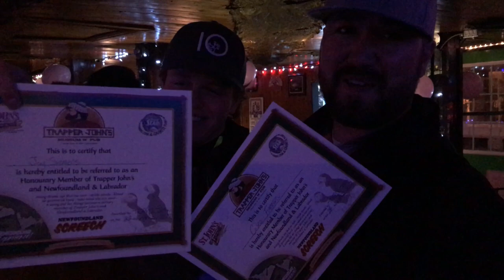My First Kiss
3rd and final vlog of my trip to Newfoundland with Cisco. Thanks for coming along. Hope you guys enjoy!

Here is the gear listed in the video:

Cameras:

DJI OSMO
DJI Mavic
Sony A7S
Canon 5D MKiii

Lenses:

Canon 16-35mm f4
Canon 70-200mm f2.8 ii
Canon 50mm f1.2
Sigma 150-600mm f5-6.3

Audio:

Tascam DR-10L